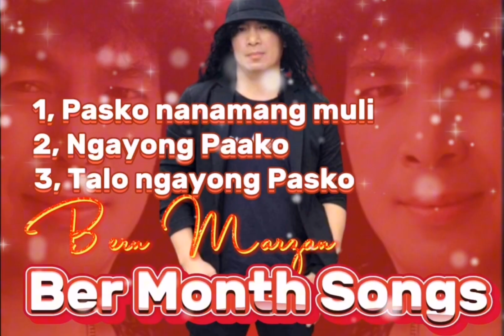Ber Month Songs - Bern Marzan